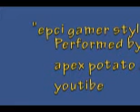oragne gamer style!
haha this song is soo epic! I love the orange and all hgamers, only real gamers now the characers "ara craft" and "minecraft"